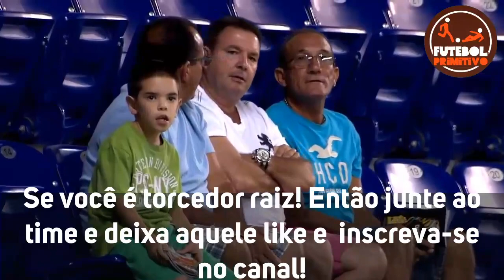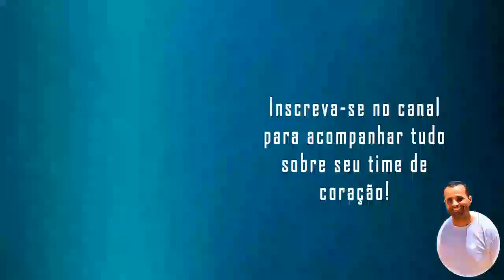FLAMENGO 1 X 2 VITORIA | BRASILEIRAO SUB-20 | MELHORES MOMENTOS 06/12/20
Sejam bem-vindos!!

Vitoria venceu de virada fora de casa o Flamengo pelo Brasileirao sub-20